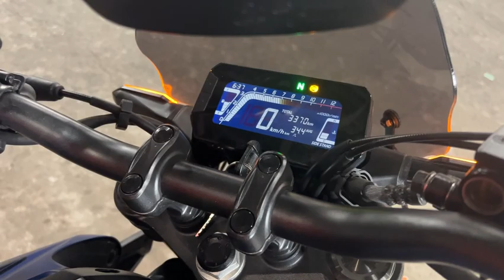CB250R ABS 2019年 中古車 バイクショップ名:エナジーモータースタイル 福岡店